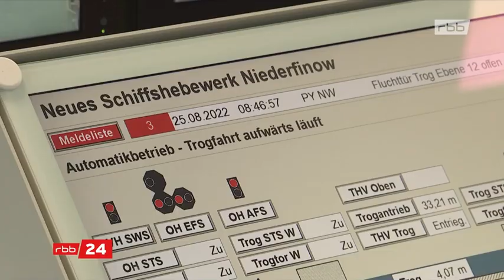Neues Schiffshebewerk Niederfinow